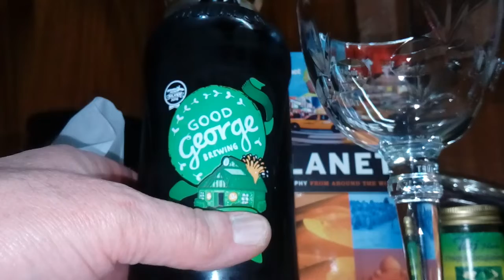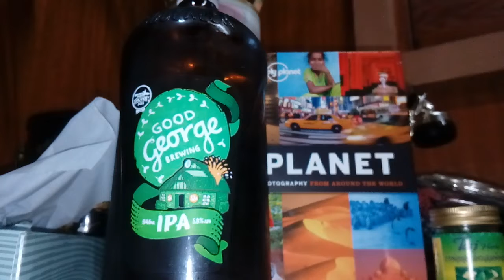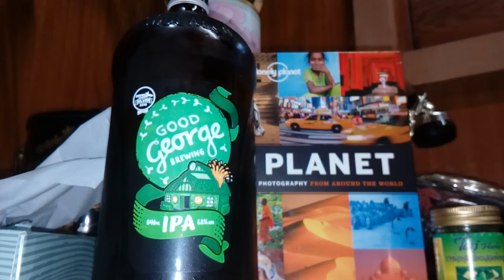Good George IPA